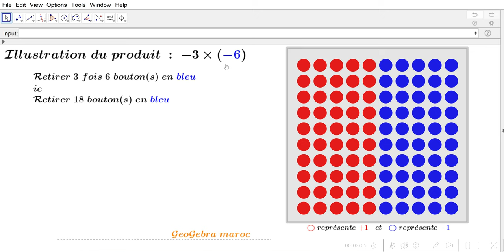GeoGebra : Illustration du calcul du produit de deux entiers relatifs à l'aide des boutons (modifié)